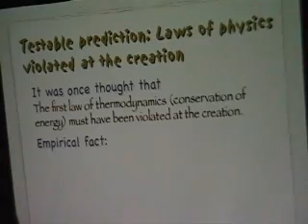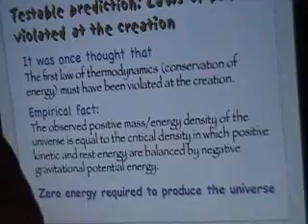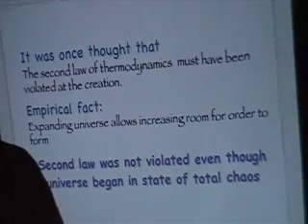God: The Failed Hypothesis - Video 5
On April 5, 2007 Dr. Victor Stenger gave a presentation of his book, God: The Failed Hypothesis at Ryerson University in Toronto, Canada.